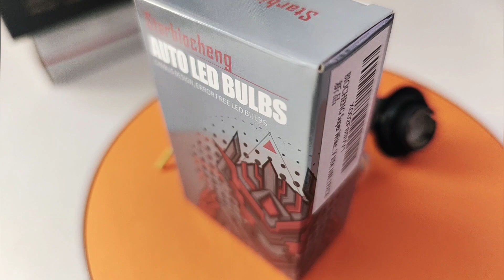m57/e led replacement,m57 led replacement,1157 led china,1157 led no resistor,1157 led chinese,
Changzhou Newbrown Auto Spare Parts Co.,Ltd
m57/e led replacement,m57 led replacement,1157 led napa,1157 led no resistor,1157 led oreillys,